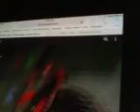AD,AM CROSS THE LINE